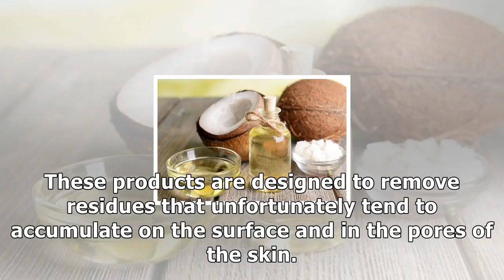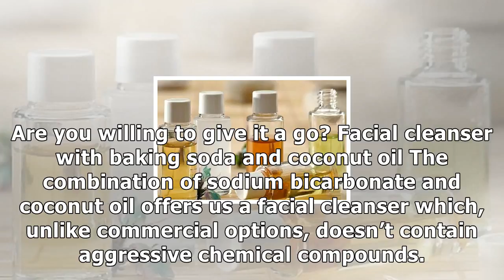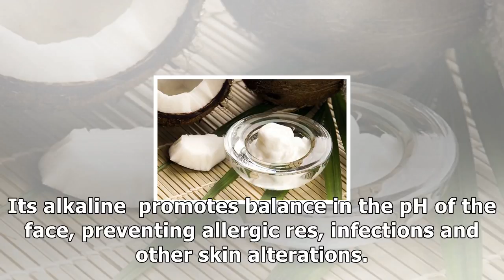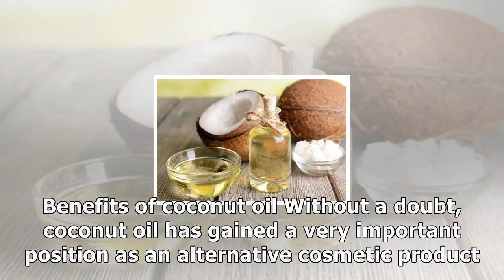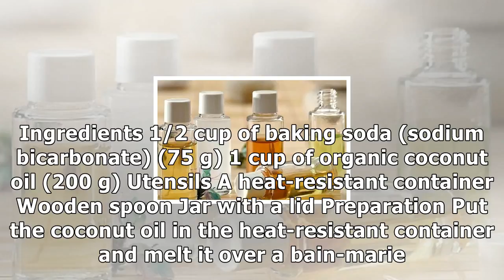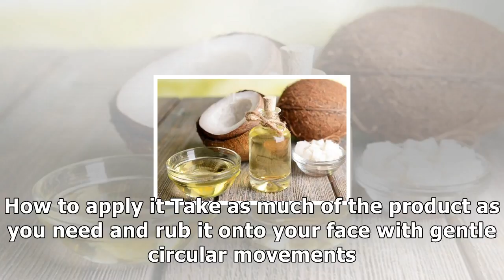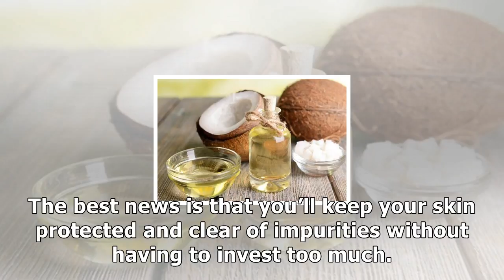How to make a homemade facial cleanser to remove dead cells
This homemade facial cleanser not only helps remove dead skin cells, it also helps prevent the appearance of acne and other skin imperfections. Try it! Applying facial cleansers is one of the most imp...